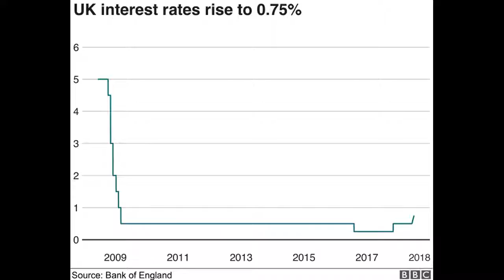UK INTEREST RATES INCREASED!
The Bank's Monetary Policy Committee had been expected to raise interest rates in May, but held fire because the economy went through a weak patch at the start of the year - partly because of the harsh weather conditions, dubbed the Beast from the East.